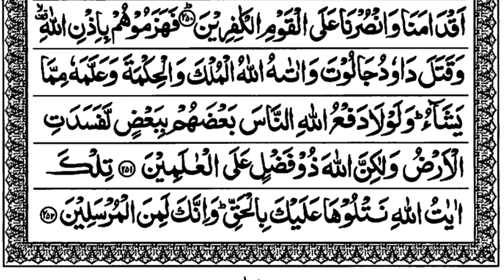Surah Al Baqarah Page 40 Para 2 With Arabic Text (HD) By Hafiz Arman